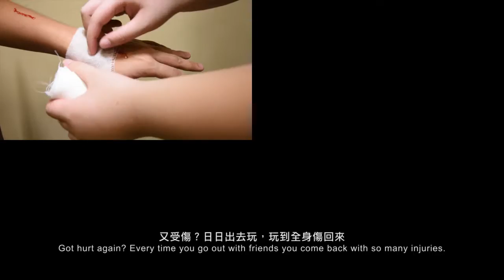密封傷人 The pain of love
UNICEF HK「零，可以成真」短片項目2015
余凱榮（長沙灣天主教英文中學）

故事大綱：這個故事是講述一個小孩因為自己的成績沒有達到父母的期望，更因為外出玩樂而被父母責怪。小孩外出玩耍時受了傷回家包絜傷口，父母在過程中更對小孩多方面的指責，又限制了小孩的自由，最終令到小孩透不到氣，想掙扎但又無力去反抗，最後跌倒。

UNICEF HK Believe In Zero, Make A Video 2015
Yu Hoi Wing Issac (Cheung Sha Wan Catholic Secondary School)

Synopsis: This story is about a child who is not able to fulfill the academic standard that his parents expect, and he occasionally hurts himself when he hangs out with others. Parents blames him for his immaturity and limit his freedom. At the end the child feel pressured, and yet he couldn’t breath nor resist, and falls.